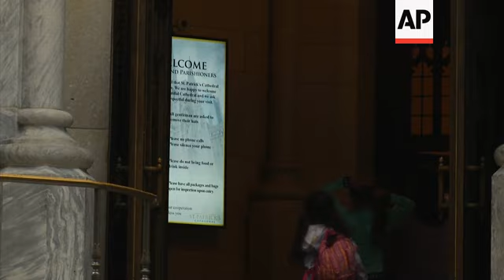Analysis: Catholic Church wins $1.4B in virus aid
(10 Jul 2020) The U.S. Roman Catholic Church used a special and unprecedented exemption from federal rules to amass at least $1.4 billion in taxpayer-backed coronavirus aid.
In totaling the church's haul, The Associated Press also found tens of millions of dollars went to dioceses whose financial stress was due not simply to the pandemic but also to recent payouts to victims of clergy sex abuse.
The Paycheck Protection Program the church tapped was intended to help small businesses and nonprofits pay workers amid a cratering economy.
The church maximized its take after lobbying for an exemption that gave all religious groups preferential treatment.
That helped make the Catholic Church among the biggest winners in the U.S. government's pandemic relief efforts.
"It's almost as if there isn't a wall between church and state because the federal government is using taxpayer dollars to pay priests and ministers. It's also unprecedented that a religion would actually get preferential treatment, which is what's happening here," Associated Press reporter Michael Rezendes said.
Rezendes  added that "legal scholars are very concerned that the wall between church and state might be disappearing."